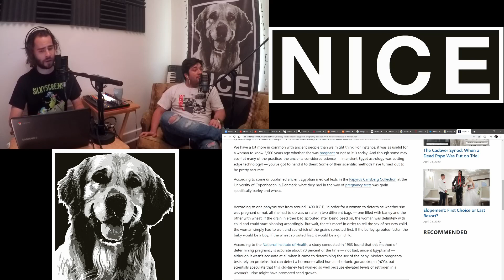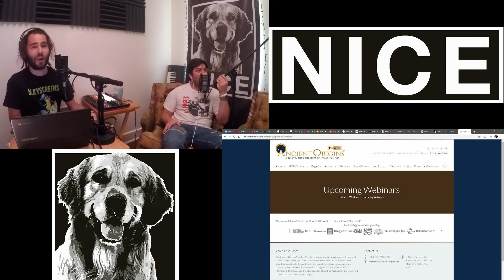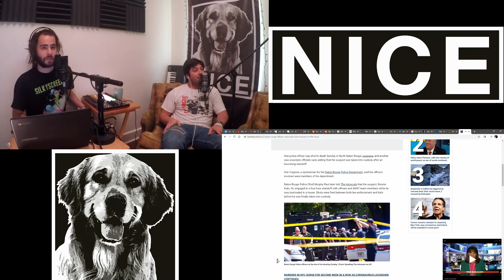Hungover and Calling Doctors-EP-27-Nice Dog Podcast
Join Austin and Robby (in the flesh) awaken to topics like Eminem's mom’s spaghetti, rock, paper, scissor legends, lightning man, Egypt’s prego test, Austin’s trip to the camp, and so much more!. and also call a doctor.